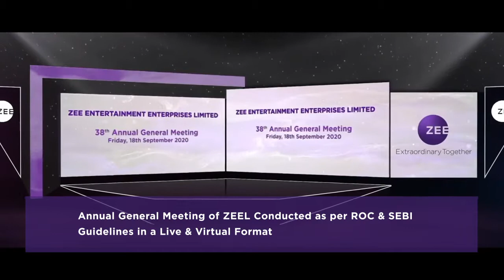Zee Entertainment Enterprises Limited: 38th Annual General